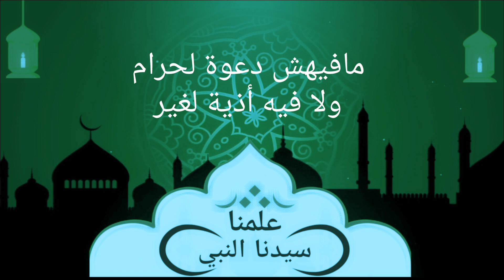علمنا سيدنا النبى .. مقطع ١٤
يوميا الساعة الخامسة مساءً ستتوالى باقى المقاطع تباعا ان شاء الله.
" علمنا سيدنا النبى. اجتهاد للتذكير بتعاليم سيدنا النبى محمد صلى الله عليه وسلم. باسلوب بسيط أبتغي به وجه الله تعالي، فإن اصبت فمن الله، وإن يكن خطأ فمني .. عماد_الطوخي "
وكل الشكر للفنان الكبير نعيم_عيسى لتشجيعه لتقديم هذا العمل .